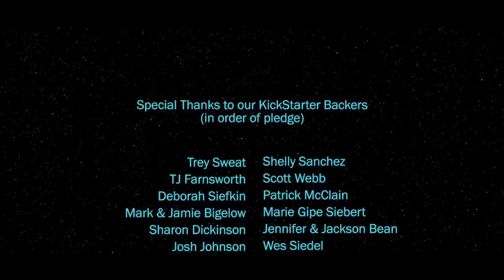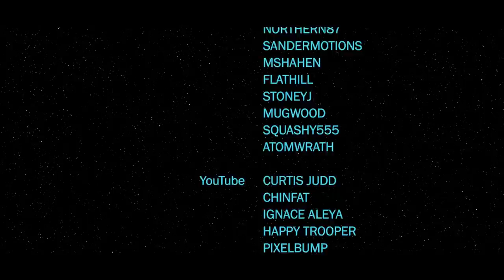The Fallen Knight - A Kylo Ren origin story - Star Wars Fan Film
This is a fan film depicting Ben Solo's turn to the Dark Side, and his start as Kylo Ren.  This project was funded through KickStarter, and was made for a little over $6,000.  Enjoy!